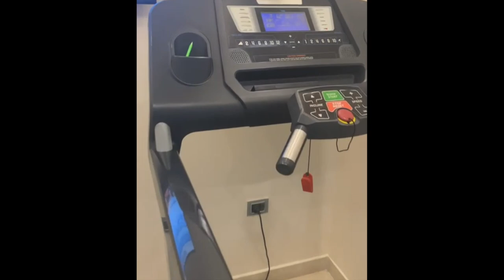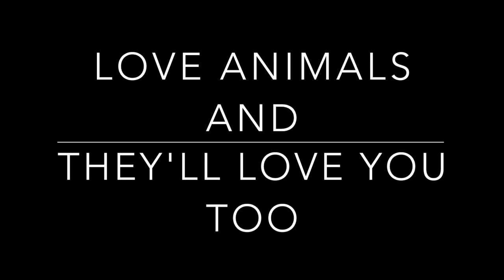Small Movie On Our Dog 'Pluto'.Cocker Spaniel. Made By- Suraj Mall.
CREDITS TO- RAMONES
Small Movie On My Dog 'Pluto'.
Breed - COCKER SPANIEL.
Made By- Suraj Mall.